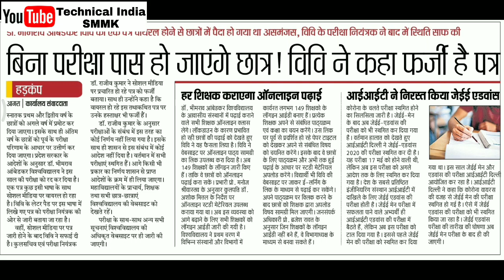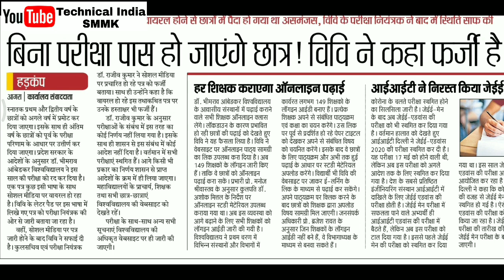BA BSC BCOM Exam 2020 |बिना परीक्षा के पास होंगे छात्र| Dr Br Ambedkar university Exam 2020